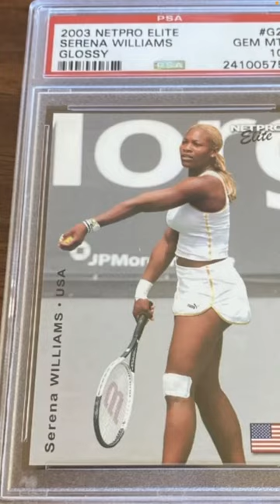The “Other” Iconic Serena Williams Alternative Rookie Card 🖼️ Women’s Sports Cards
The “Other” Iconic Serena Williams Alternative Rookie Card 🖼️ Women’s Sports Cards WomensSportsCards serenawilliams 2003 NetPro Glossy Elite PSA 10 (Pop 29)